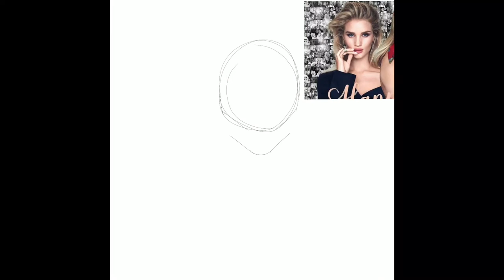Speed drawing Rosie Huntington Whiteley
Hi guys! Here's one more speed drawing. I'm drawing beautiful Rosie Huntington Whiteley. I'm so happy for each one of you that following and supporting me, that means so much and gives me motivation to do this.

App: Procreate
Tablet: iPad pro
Pencil: iPencil